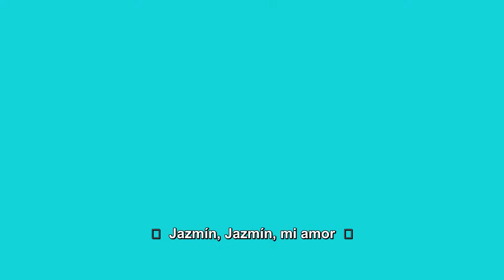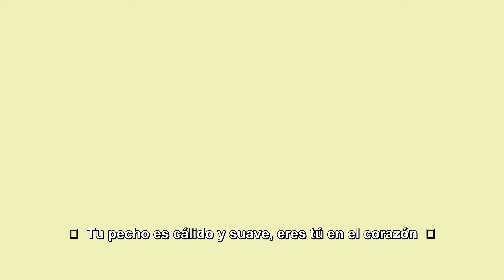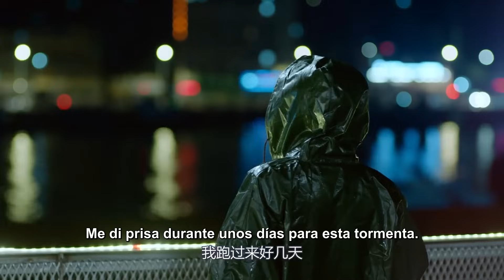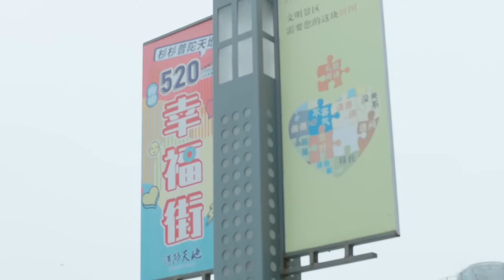【SUB ESPAÑOL】 DULCE DULCE | SWEET SWEET (Episodio 10)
🍧SERIE CHINA: SWEET SWEET | Dulce Dulce |  住我对面的小哥哥

🍧SINOPSIS:
Tian Tian, es una estudiante de diseño que se acaba de graduar, de casualidad conoce a Su Mu, un joven amante de los aviones que tiene afasia. El destino los une cuando él descubre  que el helado que hace Tian Tian puede permitir que hable con fluidez.

Un día, mientras probaba su dron, Su Mu ingresó accidentalmente a la casa de Tian Tian De y se topó con ella mientras se estaba bañando.
Al encontrarse casi "desnudos", los de seguridad los confunden como marido y mujer.
Su Mu, que codicia el helado especial de Tian Tian, casualmente se muda frente a ella.
Como resultado, Tian Tian tiene que hacer helado para Su Mu todos los días y la dulzura de su rutina diaria se filtra rápidamente en sus vidas.

🍧REPARTO: Zhao Yi Qin, Ding Yi Yi, Pan Zi Yan, Liu Yan Cheng, He Yi Qian

🍧EPISODIOS: 22
🍧GÉNERO: Romance, Comedia